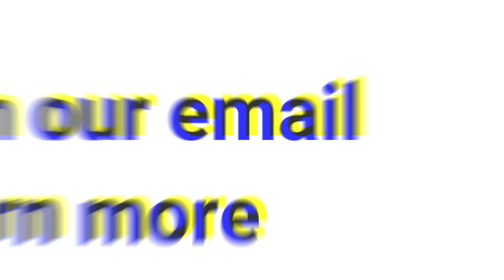$1397 PROFIT FOR THE DAY